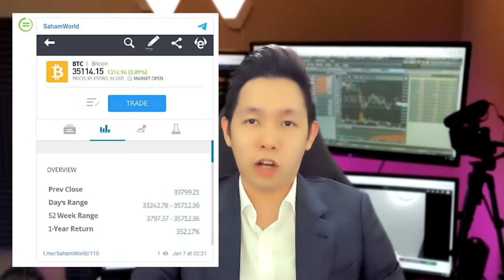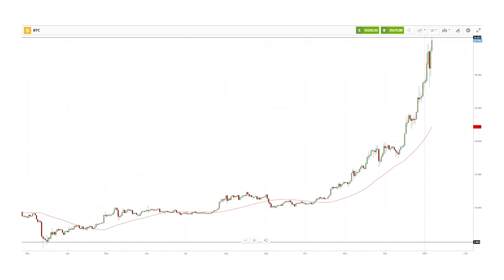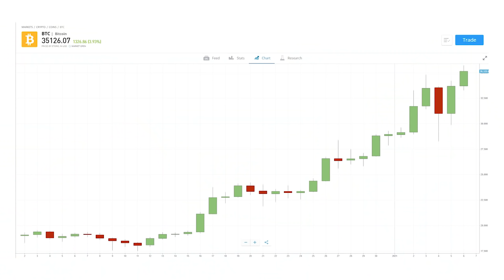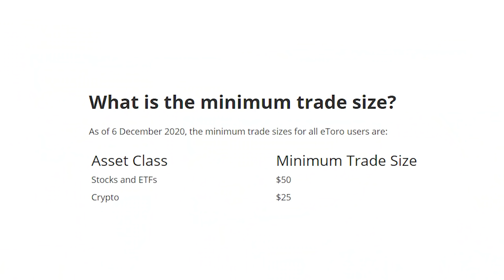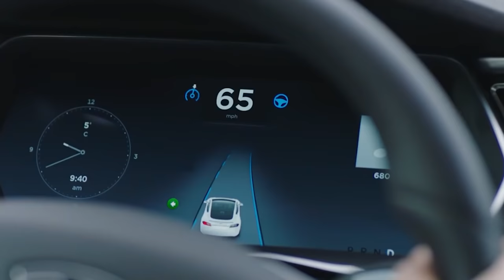MELIHAT INVESTASI CRYPTO BITCOIN DAN RESIKO INVESTASI UANG DIGITAL | JOHANNES LIONG